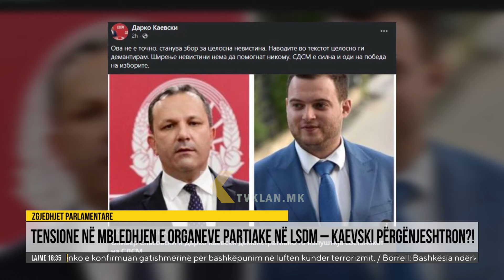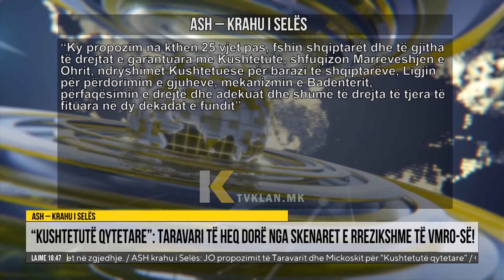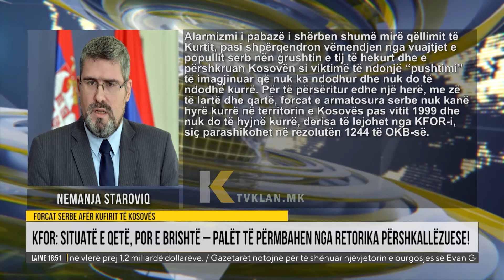Edicioni Qendror, Klan Macedonia - 23.03.2024 | 18:30